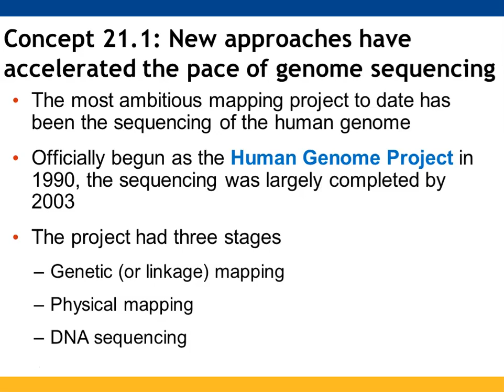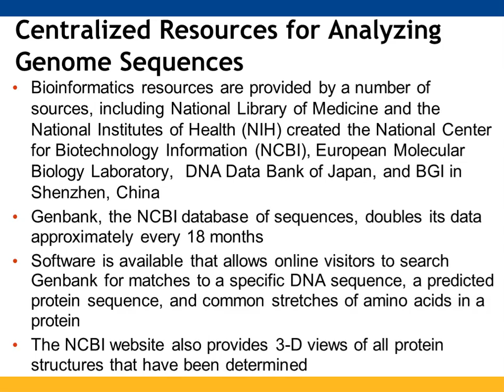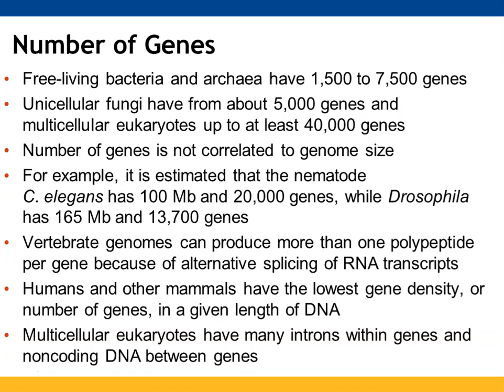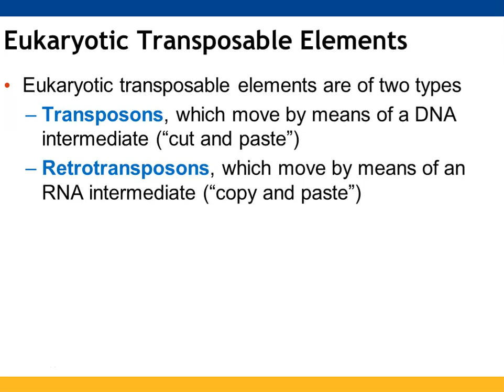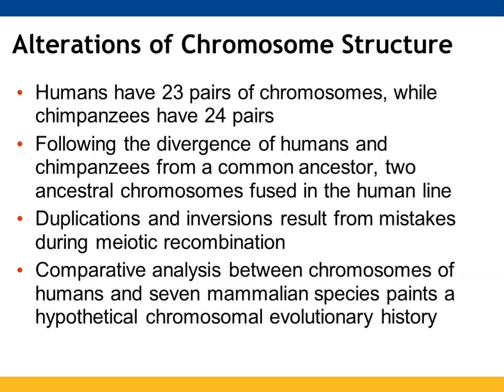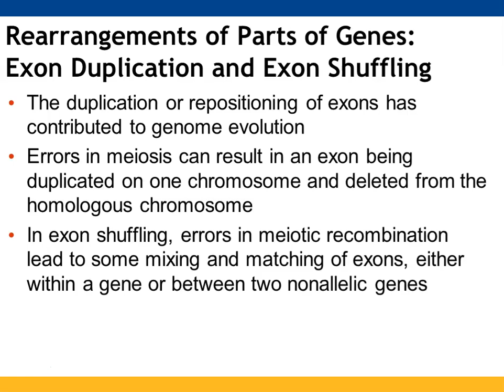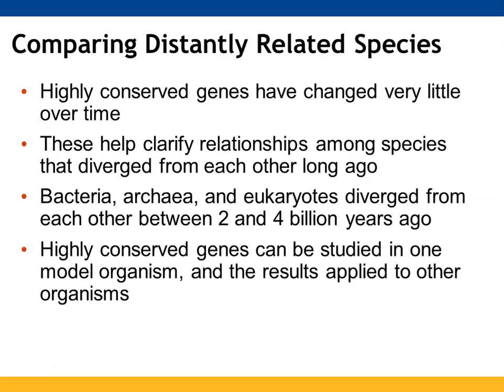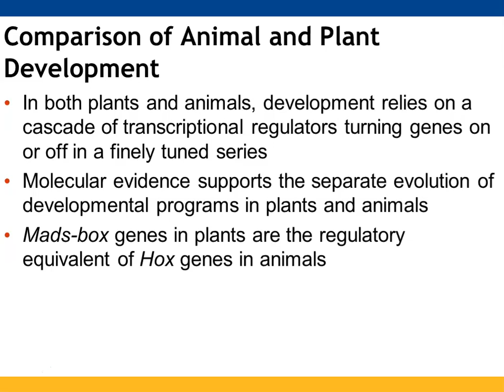Chapter 21: Genomes & Their Evolution